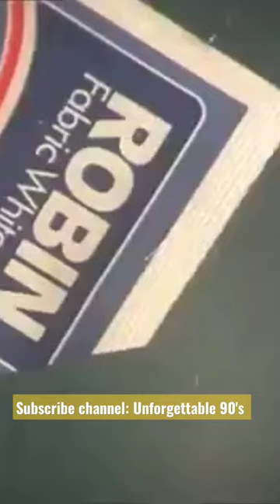Robin Fabrice Whitener 😇😇🥰🥰